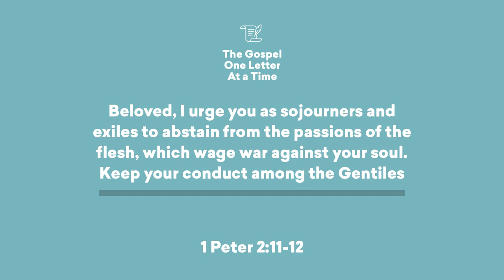Inward, Outward, Upward | Paul Tripp's 1 Peter Study (Episode 026)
⚔️ You can't live with a peacetime mentality.